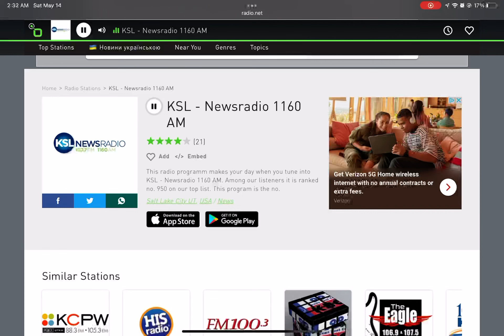KSL Automated Weekly Test - 5/14/2022